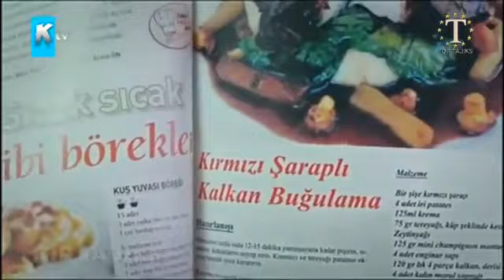ХИДОЯТ КИСМИ 127 БО ЗАБОНИ ТОЧИКИ